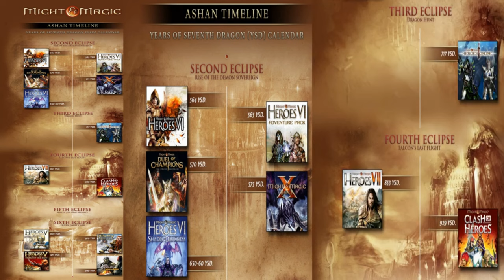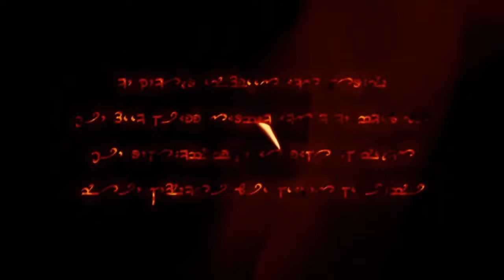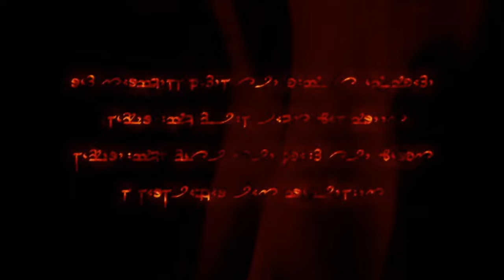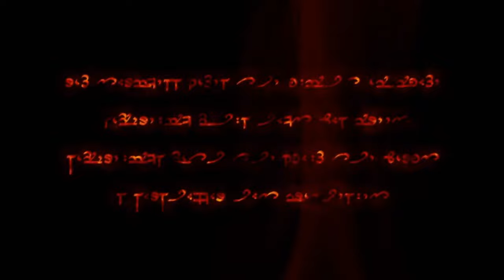Dark Messiah of Might and Magic Retrospective | Dishonored's Older Brother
Dark Messiah of Might and Magic is a prelude to Dishonored, it's the "forgotten" game of Arkane Studios and it's still a great game to play even today.

There is something in it that sticks to the player even after the game is finished, my objective here is to analyse why this occurs by having a deeper look at the plot and gameplay. It's also a reminder of what Arkane Studios was capable to achieve even before the great Howard (Bethesda), bought the studio and then were bought by Microsoft.

(This is just me rambling)
I don't know how to put this in a more subtle manner. How having more money at their disposition helped with the birth of Redfall? Wasn't it supposed to be the opposite? I know they also need to sell a product, but reaping all the soul of a beloved studio for a cash grab was really worth it?

Chapters:

0:00 - Intro
1:00 - Arkane
3:08 - Assets
04:30 - 8 legged problem
05:18 - Stealth and Assets
07:18 - Story and Characters
15:32 - Story and Level Desing
21:14 - Story and Gameplay
23:35 - Flamegold Bar Location
24:01 - Gameplay
26:04 - Who is best girl?
28:51 - Gameplay and Story
01:01:27 - How a Story Should be Told in a Videogame